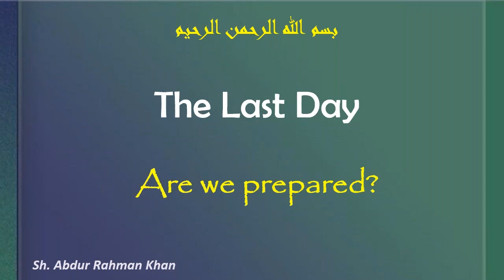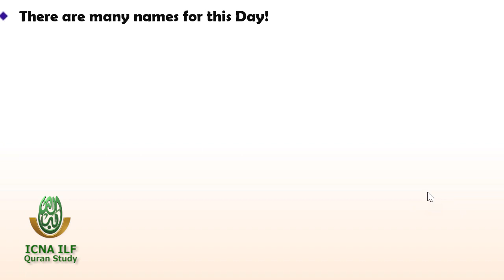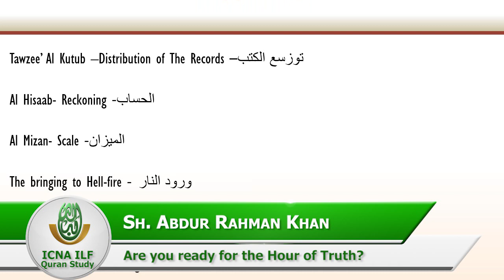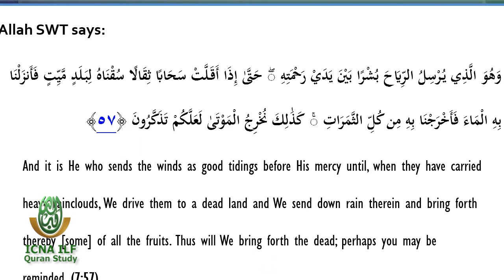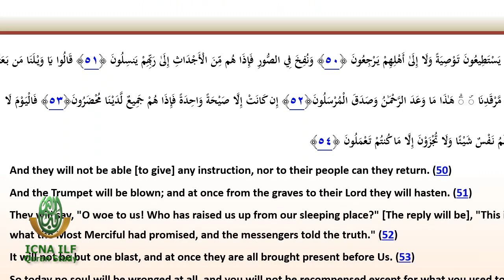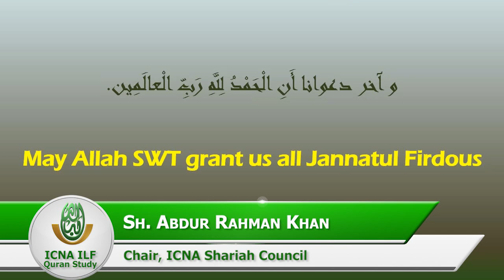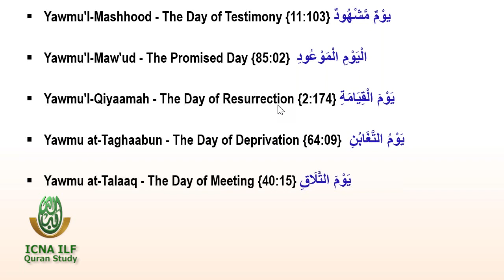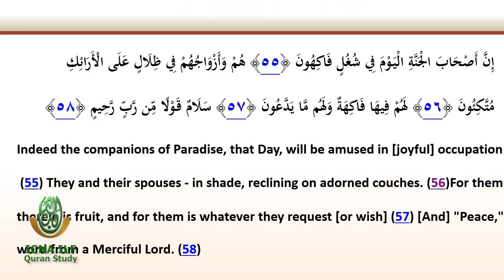Are you Ready for the Hour of Truth by Sh. Abdool Rahman | Weekly Quran Study Circle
Are you ready for the Hour of Truth?
Surah Ya Sin, 36:50-65

Some people believe that there is no life after earthly death. They deny a day of accountability. Yet Muslims know that Allah SWT promises a day when each individual will be rewarded for their belief in what the messengers of Allah have taught. And those who persisted in denying the truth will also be requited for their choice. Does not the promise of absolute peace and fulfillment in the Hereafter inspire us to strive for excellence of faith and its demonstration through our actions?